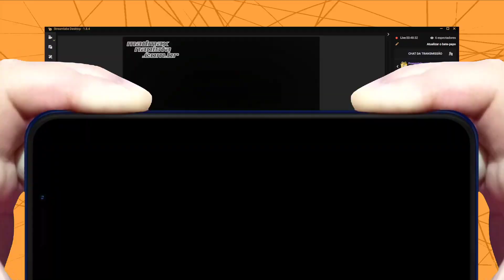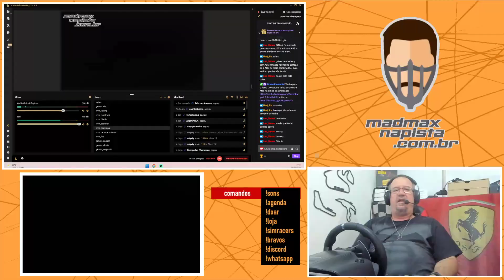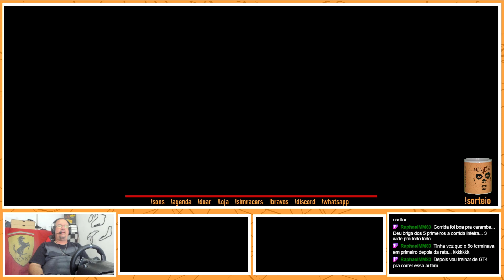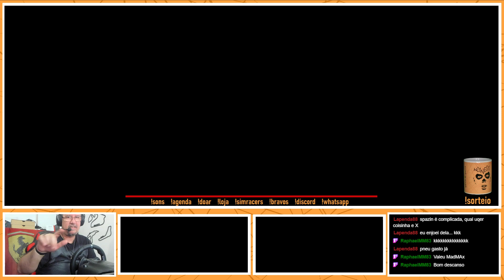iRacing (27) - Corridas de Mazda e Porshe GT4 em Spa Francorchamps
Duas corridas seguidas em Spa Francorchamps, uma de Mazda e uma de Porshe GT4

Será que deu bom em alguma delas ? Vê aí :)

Se você gosta de automobilismo virtual e jogos de corrida online, inscreva-se no canal porque além de novos vídeos, eu também faço LIVES pra você poder acompanhar, trocarmos uma ideia e nos divertirmos juntos.

Iracing Brasil
Live de Corrida
Automobilismo Online
Jogos Online Corrida de Carros
- iRacing
- Eve Online
- Starcraft
- Bloons TD5
- BeamNG.Drive
- Baldur's Gate
Fique por dentro de tudo no site MADMAXNAPISTA .COM .BR